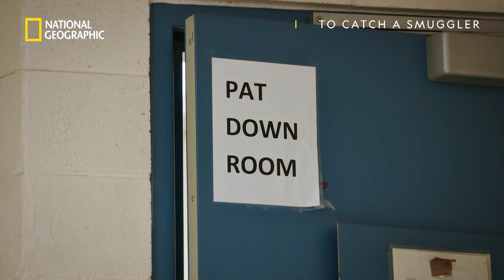Скривалище за милиони | Залавяне на контрабандисти | National Geographic Bulgaria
Всяка година 124 милиона души влизат в САЩ през националните летища на държавата. Това е една неспирна човешка приливна вълна, в която е скрит безкраен поток от контрабанда и нечисти намерения.
Защитници на американските граници са зорките служители на Департамента за вътрешна сигурност, чиито агенции изграждат тристепенна защита по летищата. С помощта на всички налични средства, ДВС няма да се спре пред нищо, за да залови престъпниците, които възнамеряват да разширят дейността си.

Повече информация за предаването на National Geographic може да намерите тук